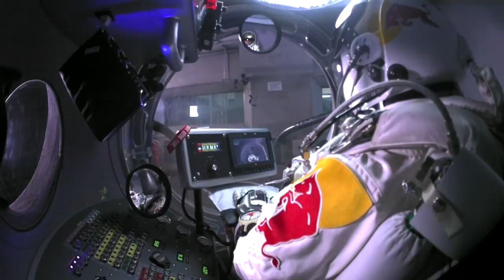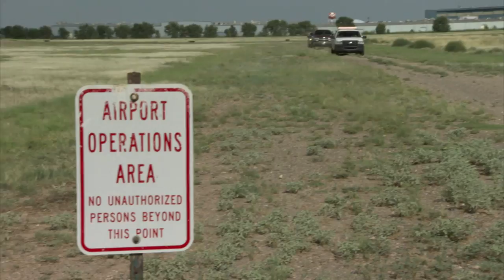Mission to the edge of Space - Red Bull Stratos 2012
The mission, Red Bull Stratos, will take renowned athlete Felix Baumgartner to at least 120,000 feet above the earth, to the very edge of Space.

From there, he will attempt a stratospheric free fall jump - the longest in the history of man - and hopefully will become the first human to break the speed of sound with his own body.

This is a mission to overcome limits which have existed for almost fifty years, ever since the heroic achievement of the young US Air Force test pilot, Joe Kittinger, with his 1960 Excelsior mission.

Red Bull Stratos will attempt to make history and deliver valuable learnings for medical and scientific advancement that will aid the exploration of space in future years.